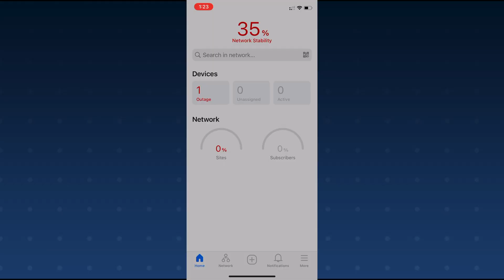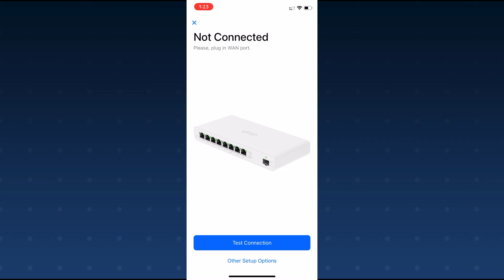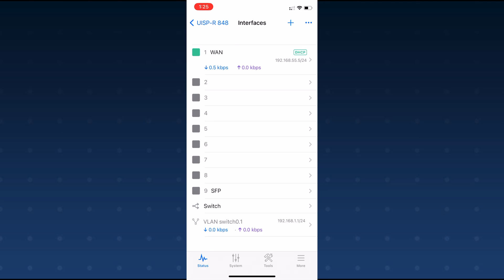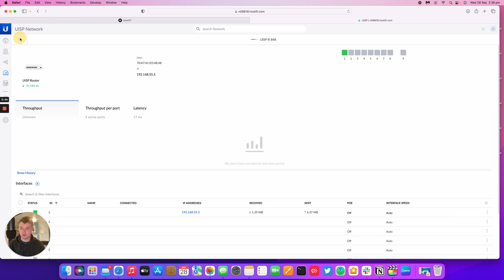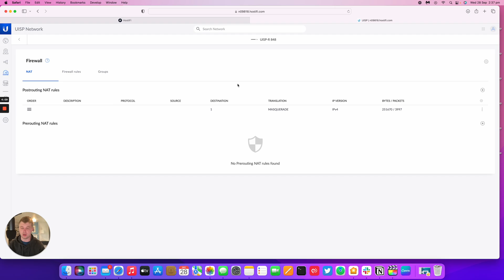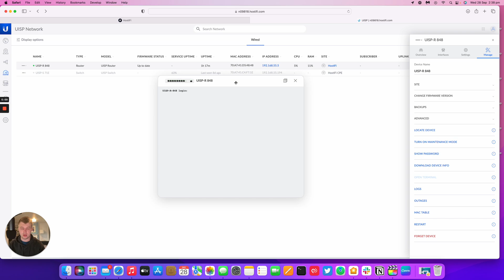First look at the UISP Router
In this video, Alex takes a look at the new UISP Router, gets it adopted to a HostiFi hosted UISP controller, has a look at the settings in the UISP app and the desktop version.